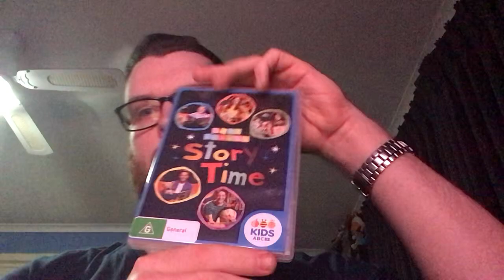5 Play School DVDs I've received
DVD update